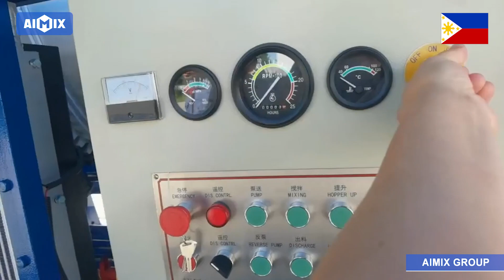Bomba Hormigonera Prueba, Embalaje y Entrega a Filipinas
¡Felicidades! Se terminó la fabricación de una unidad de mezcladora y bomba de concreto ABJZ40C en la fábrica de AIMIX. Luego, estuvo listo para enviarse a Manila, Filipinas después de haber sido probado y depurado con éxito. Aquí hay algunos videos de prueba y carga para los clientes.

1. Durante el proceso de búsqueda de equipos en línea, el cliente nos encontró. Después de navegar por nuestro sitio web oficial, solicitó cotizaciones sobre la bomba de concreto estacionaria diesel ABT40C y la hormigonera diesel con bomba ABJZ40C.

2. Luego, el personal de ventas de Aimix lo contactó lo antes posible. Nuestras ventas hablaron con él a través de Viber. Hemos sabido que solicitó una bomba de hormigón diésel para sus propios proyectos de construcción. Porque es un contratista de construcción en Filipinas. Hay tantos proyectos de construcción que necesitan máquinas de construcción.

Si está interesado en nuestras bombas estacionairas de concreto, no dude en ponerse en contacto con nosotros. Bienvenido a visitar nuestra página web o dejar un comentario a continuación.